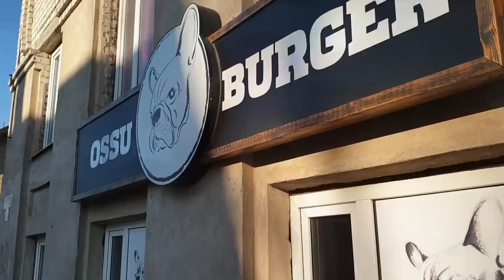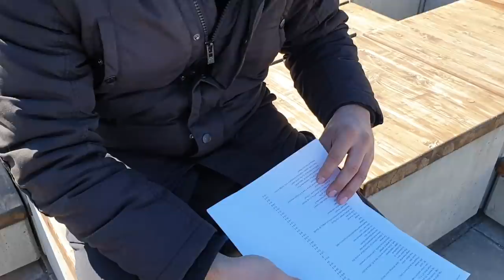# Q&A €€€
Martini mikrofon töötas kehvasti, äkki kannatab välja ikka, sorry! :)

Audi S4 Bi-Turbo 1999 (Drift edition)
Engine: 394kW (529hp) and 732Nm
Wheel: 357kw ja 635nm

Kasutatud muusika:
Welcome To The Future — Vendredi